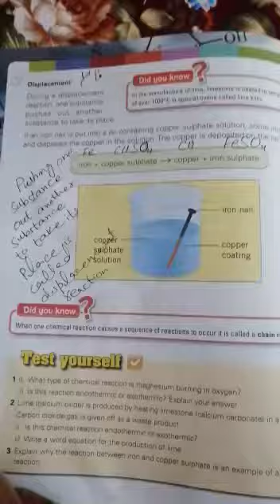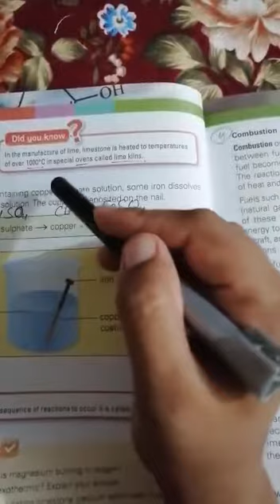Class 7 Science Chapter 6 page 76